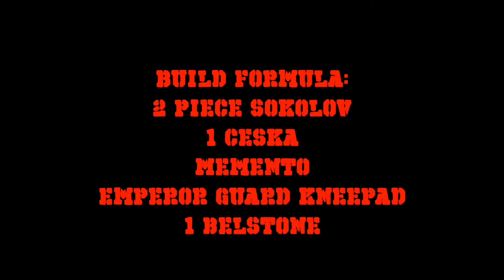The Division 2 | DARK WINTER SMG REGEN MEMENTO CRIT BUILD | Heroic Solo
my The Division 2 | DARK WINTER SMG REGEN MEMENTO CRIT BUILD

Build formula:
2 piece sokolov
1 ceska
Memento
Emperor guard kneepad
1 belstone